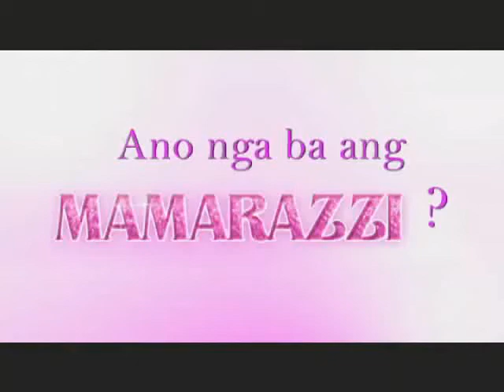MAMARAZZI TVC 15s V2 SHORTS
COMEDY MOVIE OF THE YEAR! Starring Eugene Domingo, John Lapus, Andi Eigenmann, Diether Ocampo and Carla Abellana. Showing na sa AUG 25 sa lahat ng sinehan.